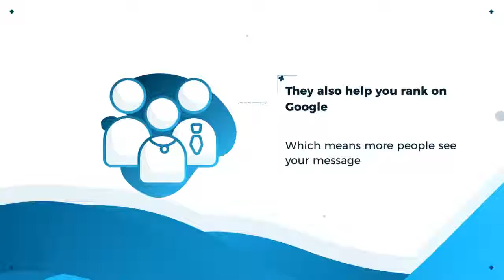299 explainer videos